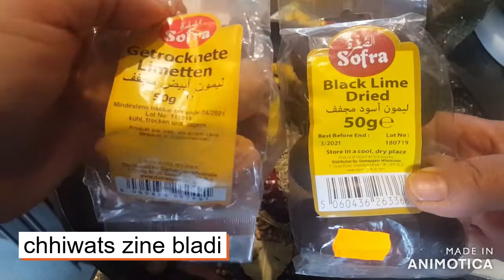Epices de poulet fait maison !/chhiwats zine bladi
Salut a tous ! Eh... oui j'ai encore fait des épices !
 Mais cette fois que de poulet !
Je prépare les ingrédients et j'arrive !